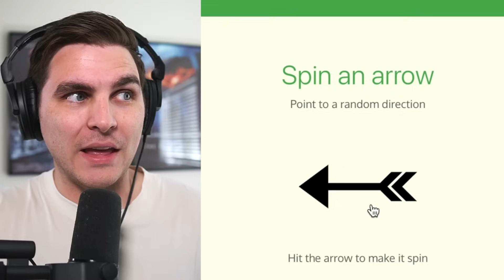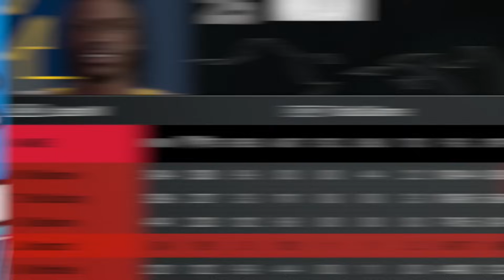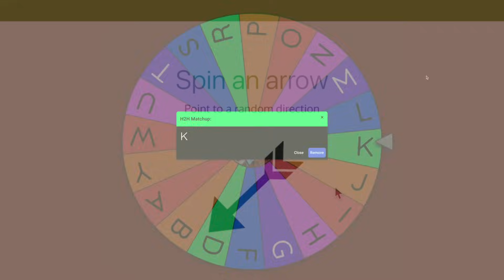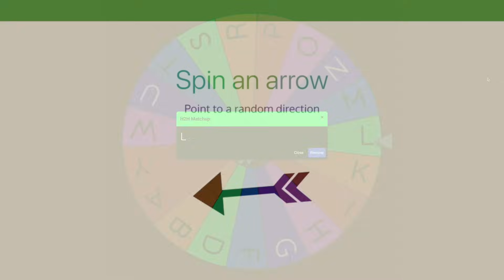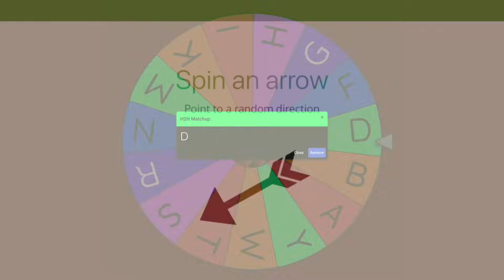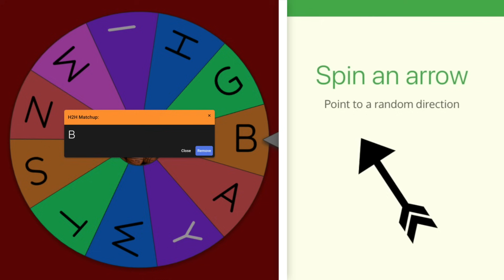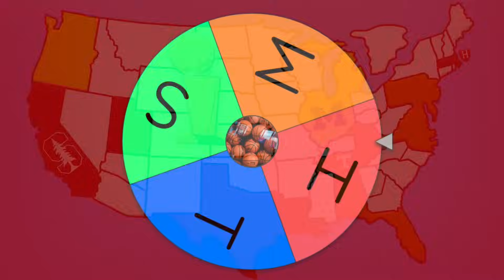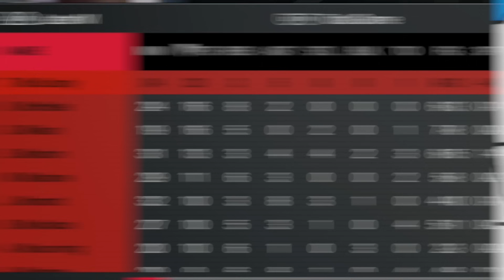NBA Imperialism, But Every Letter is a Team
NBA Imperialism: Last Letter Standing Wins!